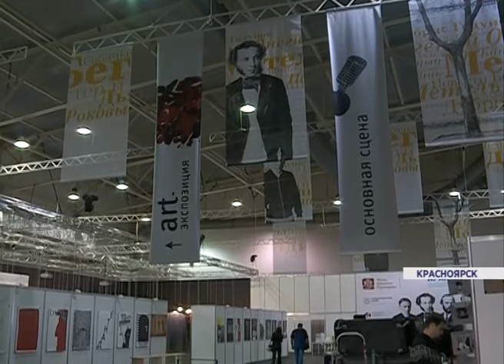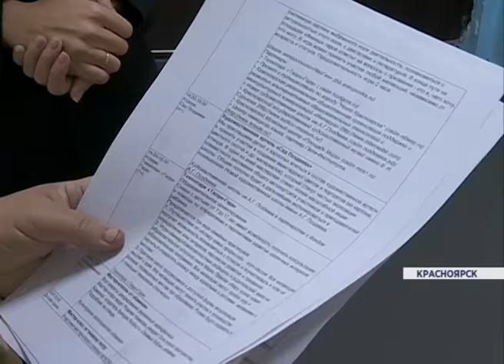С 2 по 6 ноября в Красноярске пройдет десятая, юбилейная ярмарка книжной культуры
С 2 по 6 ноября в Красноярске пройдет десятая, юбилейная рмарка книжной к